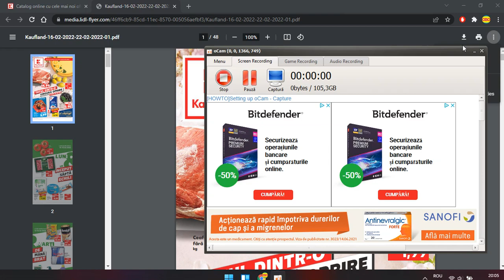CATALOG Kaufland-16-02-2022-22-02-2022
Multumesc!